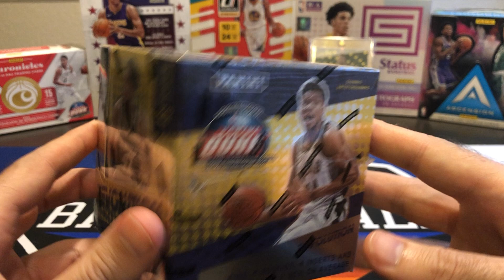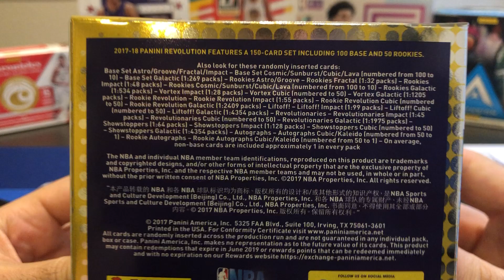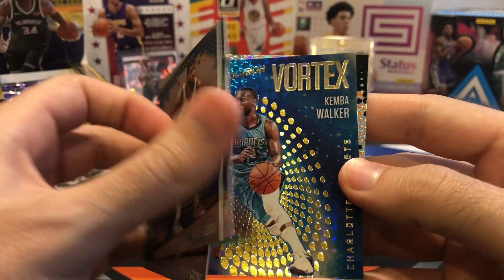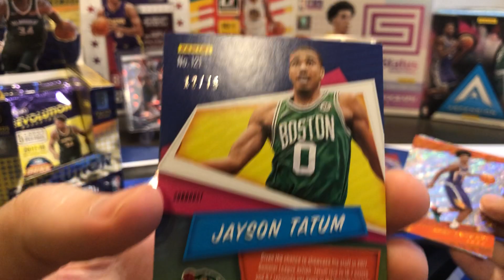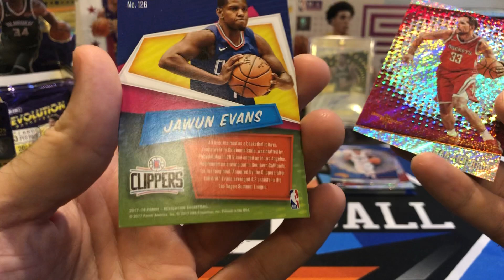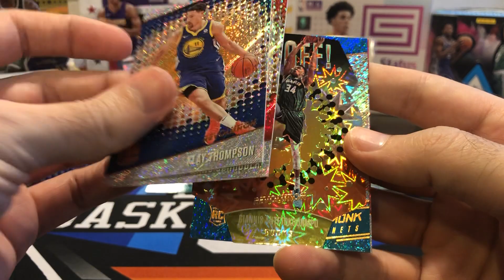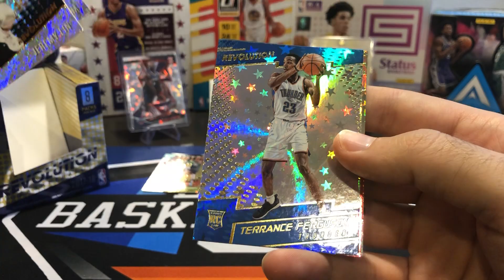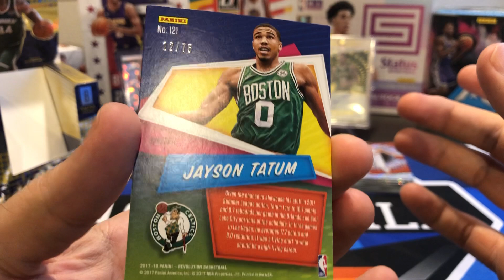2017-18 Panini Revolution Basketball Hobby Box - AWESOME TOP ROOKIE SHORT PRINT PARALLEL #’d /75!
Blowout Forums: BigJBasketball